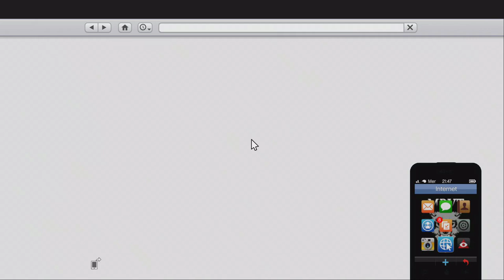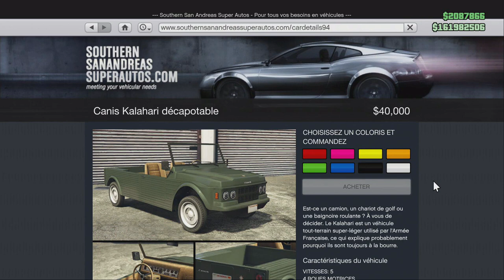5 Secrets sur les Voitures de GTA V (Brawler , Verlierer Delorean & autres)